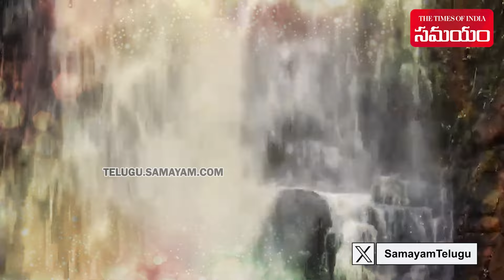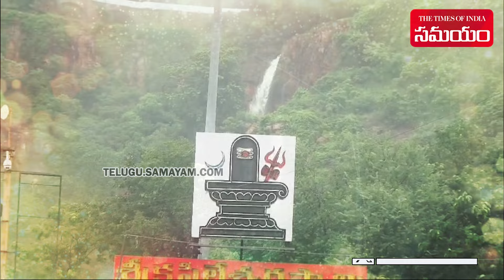Heavy Water Flow at Kapil Theertham Falls and Malvadi gundam | Tirumala || Samayam Telugu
Due To Heavy Rains In Tirupati, Water Flow at Kapil Theertham and Malvadi gundam Increased. Tirumala Pilgrims enjoying the view, water cascading down the Kapila Theertham falls in Tirupati, owing to incessant rainfall atop Tirumala hills.